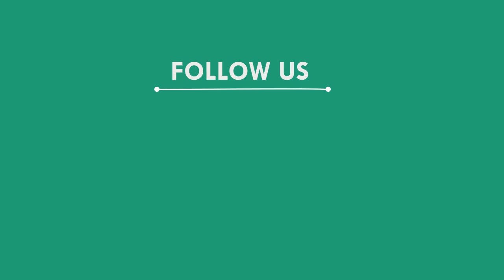ନିର୍ବାଚନ ପାଇଁ ଜୋରଦାର ପ୍ରଚାର ଆରମ୍ଭ କରିଛି କଂଗ୍ରେସ, ସୁବର୍ଣ୍ଣପୁର || SUBARNAPUR NEWS